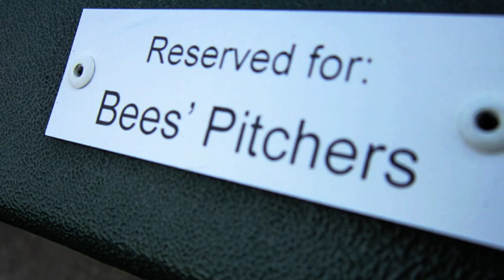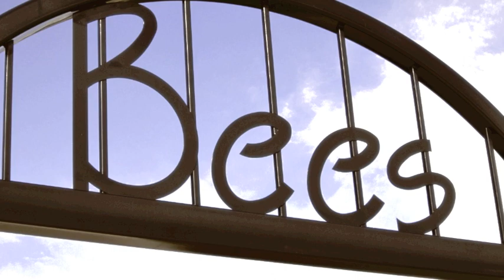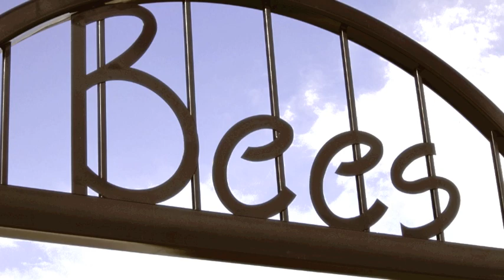Bees Sean Murphy Strikes Out 13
Daniel Trivinos broadcasts Burlington Bees Baseball on News Radio 1490 KBUR. On April 25, 2012, Bees' starter Sean Murphy becomes a strikeout king. The tall right-hander fanned 13 batters and led the Burlington Bees (10-10) to a 3-1 win over the Fort Wayne TinCaps (7-13). The 13 strikeouts in seven innings are a career high for Murphy and help him earn his second consecutive win. for more information.